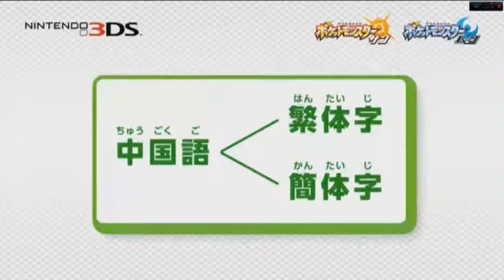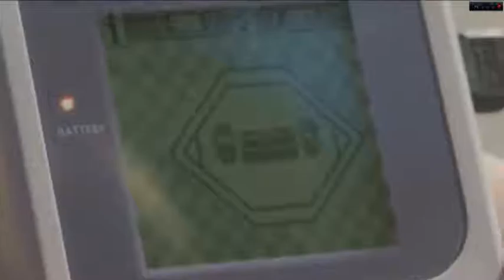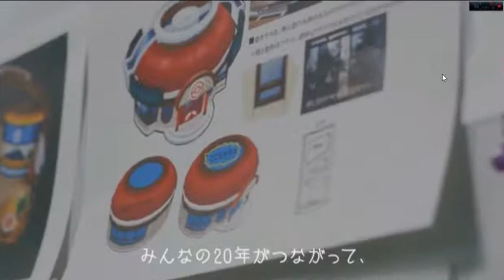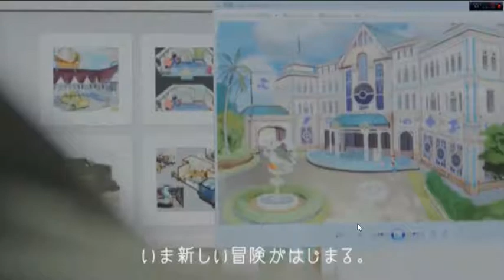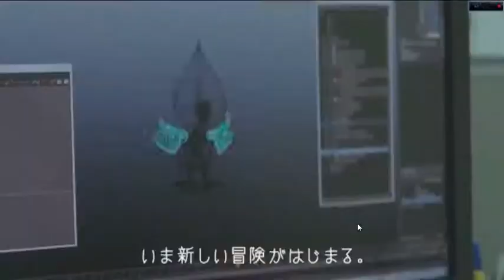TRAILER BREAKDOWN! Pokemon Sun/Moon + 20th Anniversary Pokemon Nintendo Direct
Que tal amigos poketubers!! Vamos a romper este trailer cuadro por cuadro!! No se olviden de dejarme sus comentarios y opiniones o locas teorias de lo que esta por venir!!

                               The Missingno Tracks

En cualquiera de las dos direcciones pido batallas con frecuencia para grabarlas y traerlas al canal!

Además si tienes códigos de batalla y las quieres compartir no dudes en enviármelo!

O si tienes una sugerencia de un set de algún pokemon en especial y lo quieres ver en acción déjalo en los comentarios!